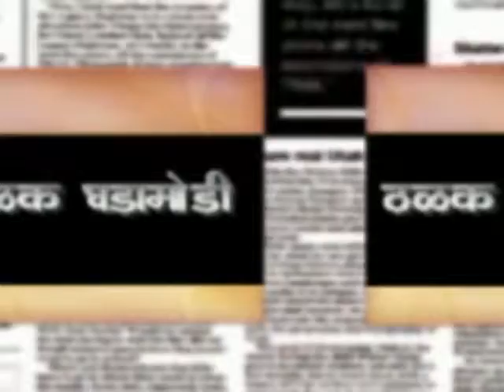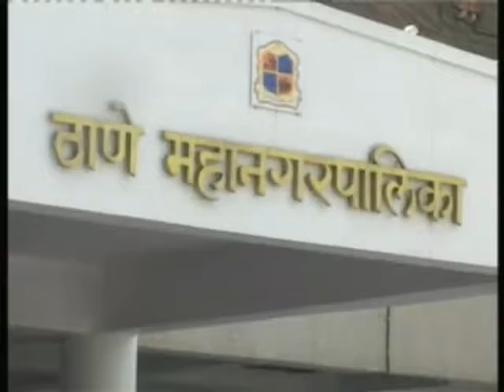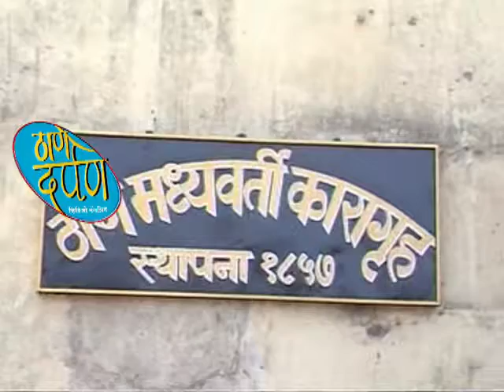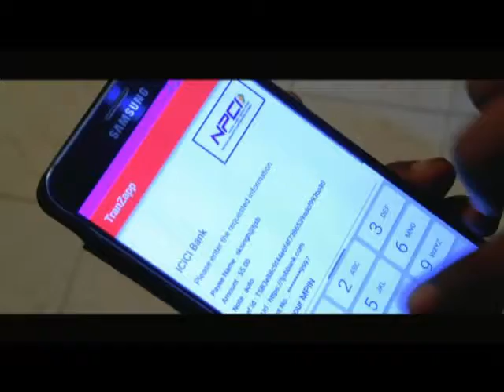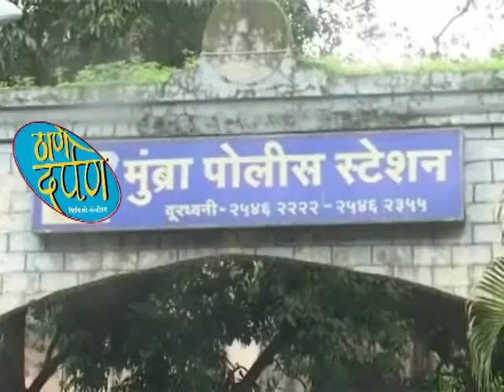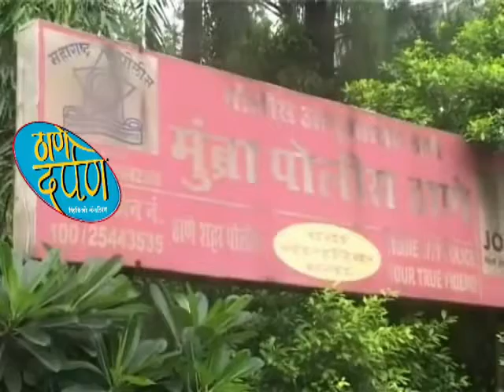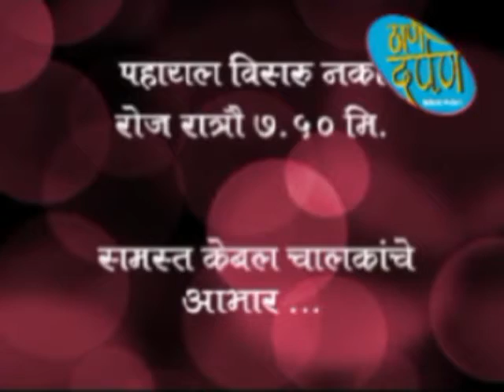Thane Darpan Episod 16.03.2018